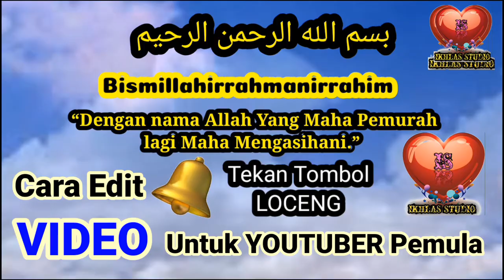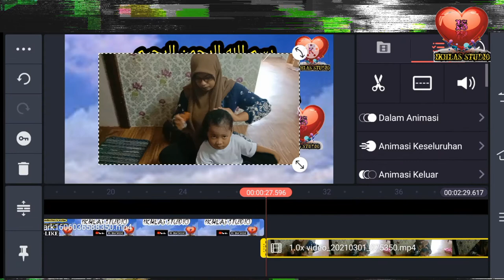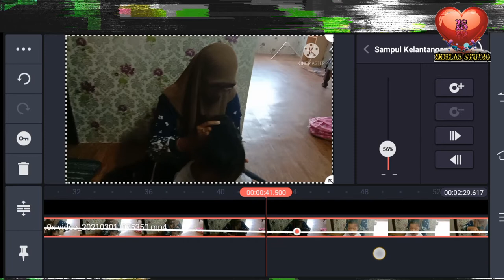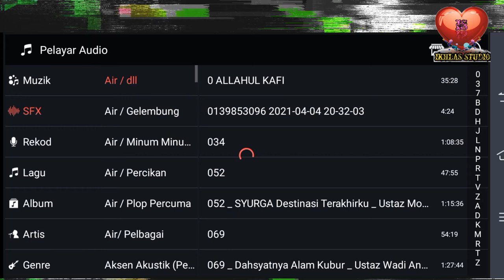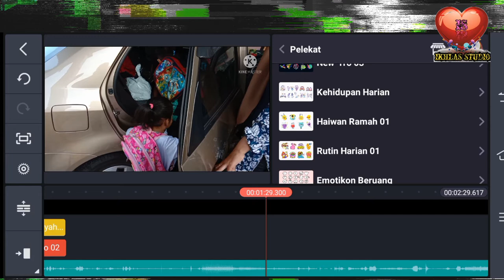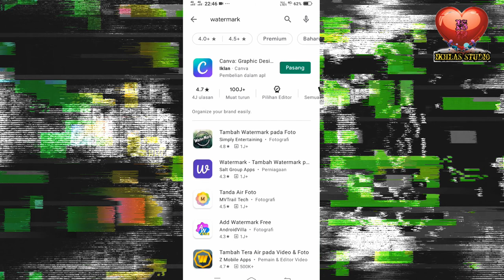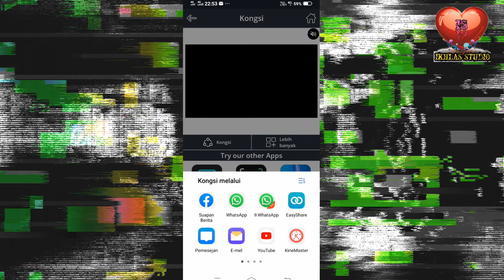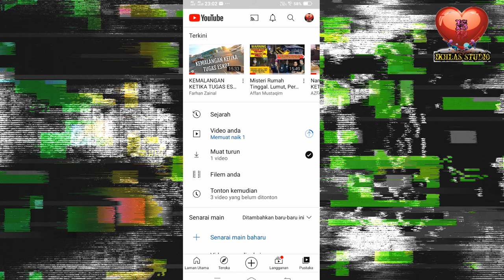Cara Mudah Youtuber Pemula Menghasilkan Video Original Agar Bisa DiMonetisasi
Cara Mudah Youtuber Pemula Menghasilkan Video Original Agar Bisa

IKHLAS STUDIO

Bukan mudah untuk menghasilkan sebuah video yang berkualiti berbanding mengeditnya bagi seorang youtuber pemula yang baru berjinak-jinak mengasah potensinya.Namun jangan malu untuk bermula.Percaya pada diri bahawa kita juga mampu melakukannya.
Jangan dihirau kata2 negatif kerana kejayaan takkan tiba tanpa pengorbanan,usaha dan kesabaran.
Apa Lagi..
Jom mulakan Langkah pertama.

jangan lupa ye..Bantu Saya..

Terima Kasih